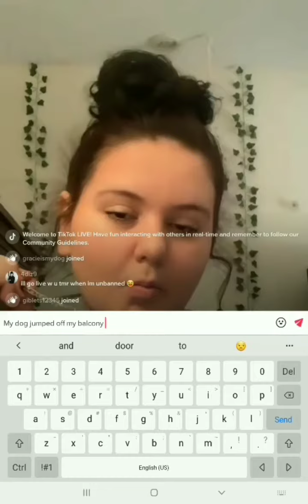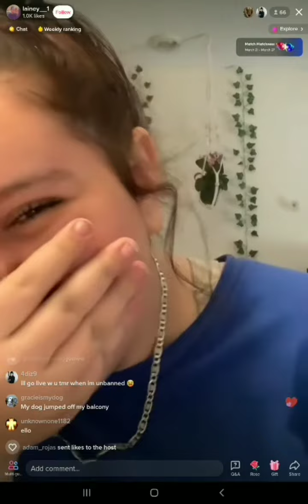Telling People My Dog Jumped Off My Balcony (TikTok)